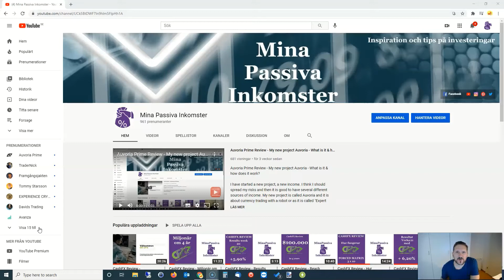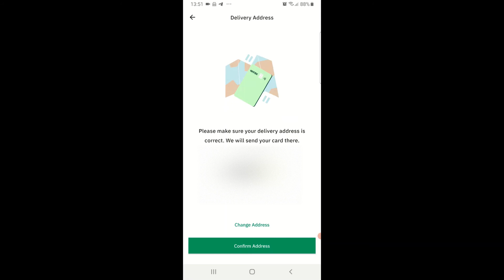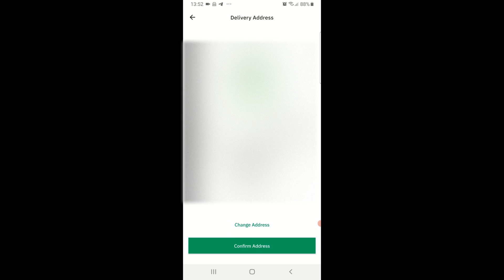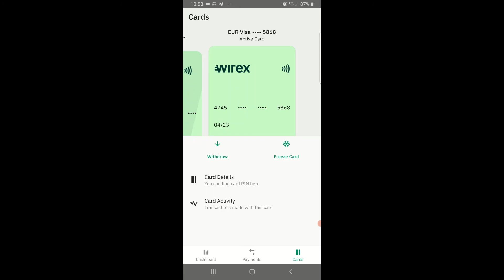Wirex Review - I order the new card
in this video I order the new card in Wirex. In this first part I order the card that is suppose to be able to buy directly from your crypto accounts in Wirex without the need to exchange. When I receive the card I will di another video where i look into the settings and I will also try the card.

Get your own Wirex account here and get 1000 WXT when sign up and get active user:

🗣 Do you want to get in touch with me